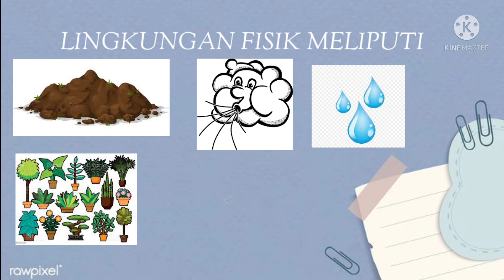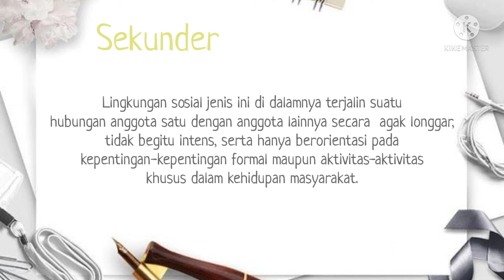Lingkungan fisik dan Lingkungan Sosial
Nama : Reskiana Ismail
Kelas : PIAUD VA
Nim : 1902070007